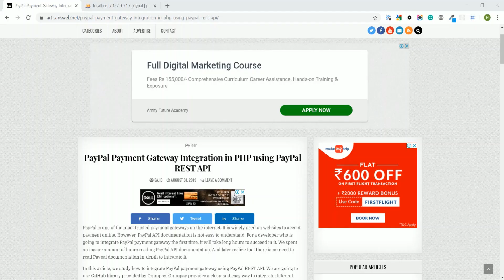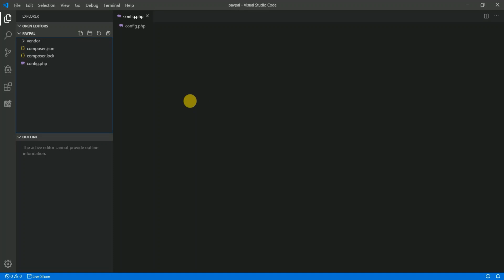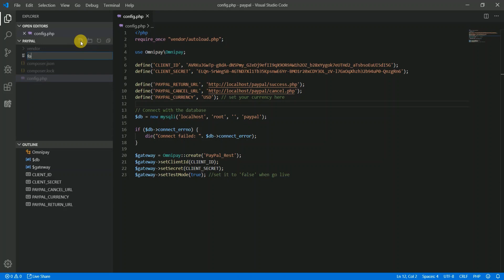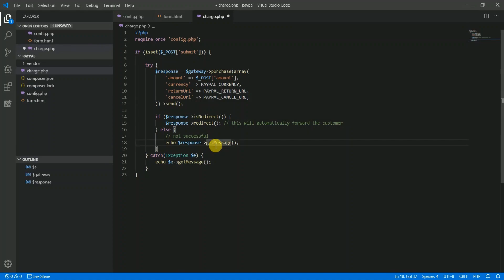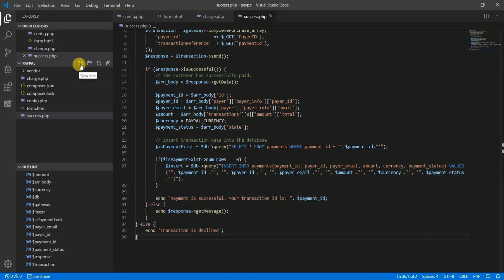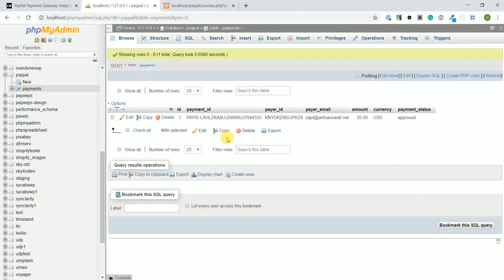PayPal Payment Gateway Integration in PHP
In this video, we study how to integrate PayPal payment gateway using PayPal REST API. We are going to use GitHub library provided by Omnipay. Omnipay provides a clean and easy way to integrate different payment gateway on your web application. Their code structure is also clean and efficient. Developers would love it.